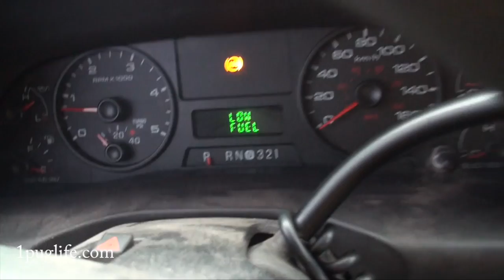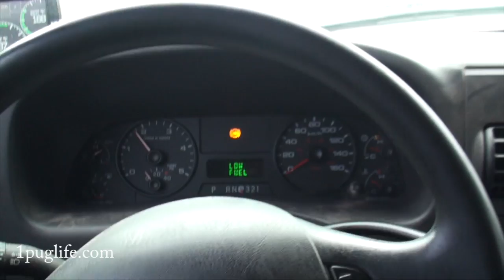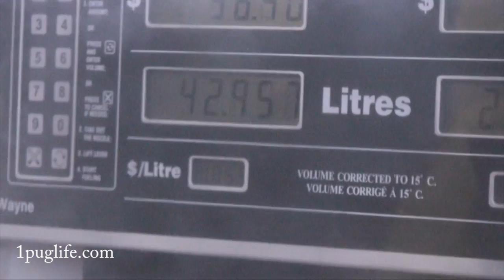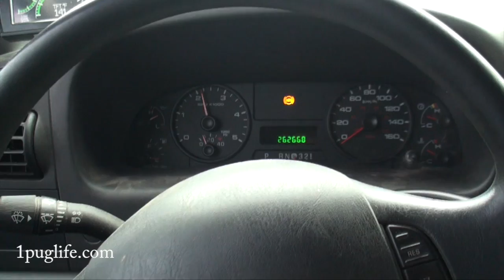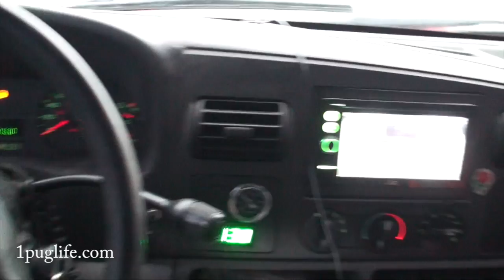two crashes and a tree dick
it was a hard wet day much like my pant antler